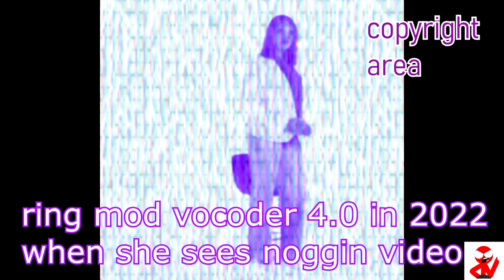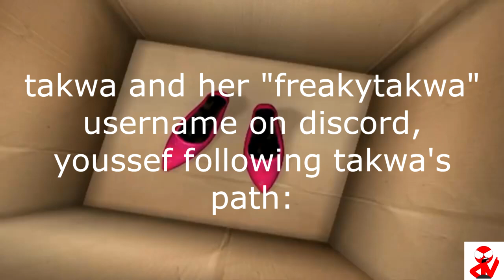Logo Editing in a nutshell #4 (NEW VERSION)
deleted the original version due to copyright used on music

^ I will not accept any unclear/nonsensical requests here.

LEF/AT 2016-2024